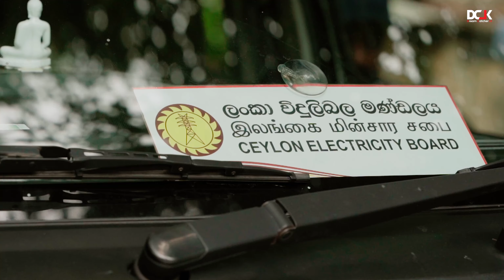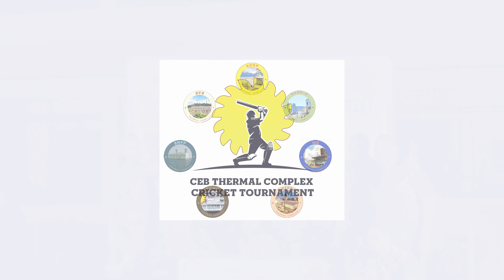Cricket Tournament of Thermal Complex 2023 | KCCP | CEB | 4K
Inaugural Annual Cricket Tournament of Thermal Complex - 2023
Organized by welfare society of kelanitissa combined cycle power station (WSKCCP)

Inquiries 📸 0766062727